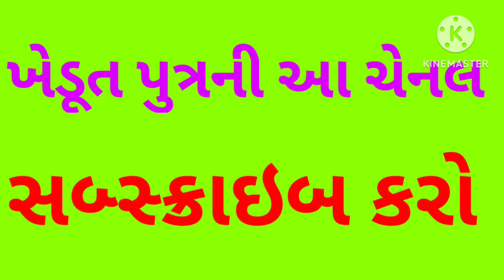kapas | kapas na bhav | cotton price today | કપાસ | કપાસના ભાવ | kapas bajar bhav | કપાસભાવ